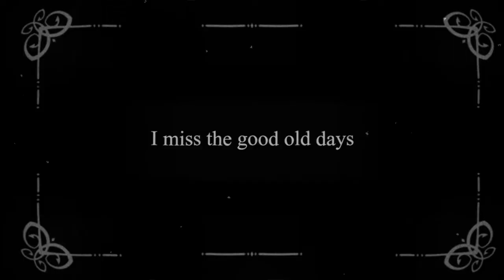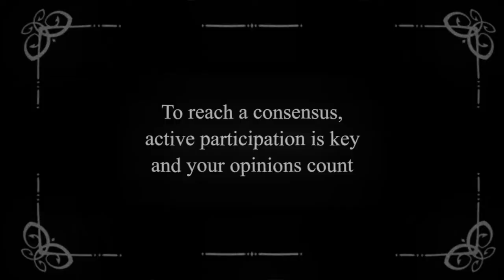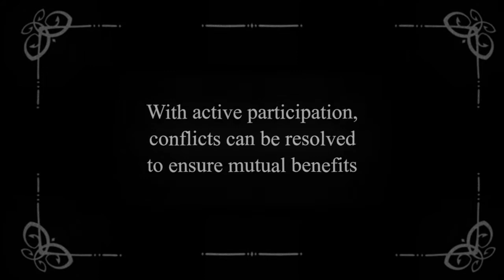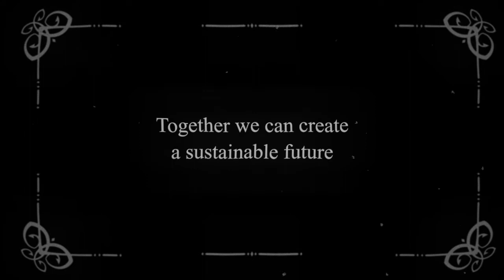Win-Win: The Marine Protected Area Story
Katie Hogg & Irene Rojo Moreno, University of Murcia